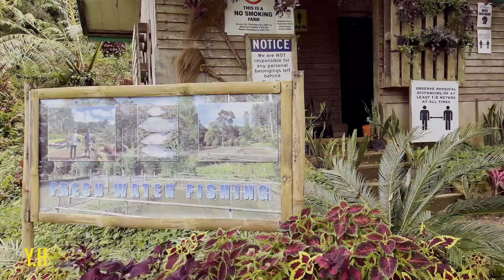Misty Heights and Bemwa Farm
2 and half hour drive from the busy City of Davao. It is a worthy place to have a quality time with Family, no noise, no signal just the sound of Nature and a good local food. Indeed a Perfect Family getaway!

Not far from Misty Heights is the Famous Bemwa Farm, we’re you can find cheap vegetables and flower that local grows and
dont forget to try some local

Equipments:
- GoPro 9